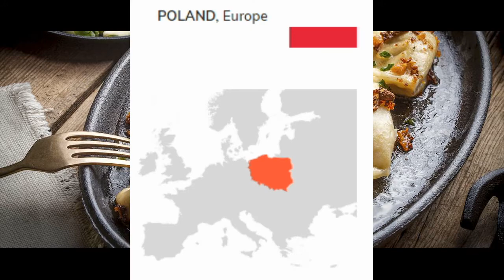Dünyanın En İyi Geleneksel Yemekleri | laforizma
Dünyanın En İyi Geleneksel Yemekleri seçildi. TasteAtlas'ta 63.402 geçerli değerlendirmeye göre dünyaca ünlü 100 yemek sizin ziyaretinizi bekliyor. Listede Türk yemekleri de var merak ediyor musunuz. Yerel malzemeleri, geleneksel yemekleri ve otantik restoranları keşfetmek istiyorsanız hemen videoyu izlemeye başlamalısınız.

Twin Musicom adlı sanatçıya ait With a Stamp, Creative Commons Atıf 4.0 kapsamında lisanslanmıştır.

Hayat Yaşamaktır...